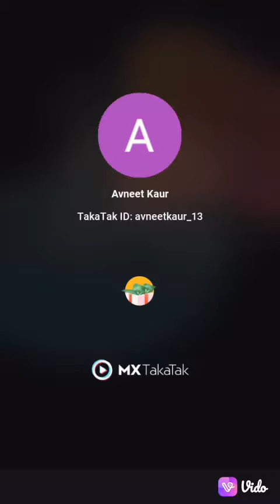Aise kabhi Koi nahin Koi nahin Pani Avneet Kaur ka siddhant Nigam ❤️👩‍❤️‍👨😇🤗🥰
Avneet Kaur ka siddhant Nigam ❤️👩‍❤️‍👨😇🤗🥰 I just got home from the gym and siddhant and siddhant and I just got